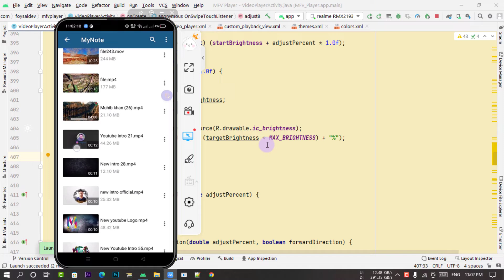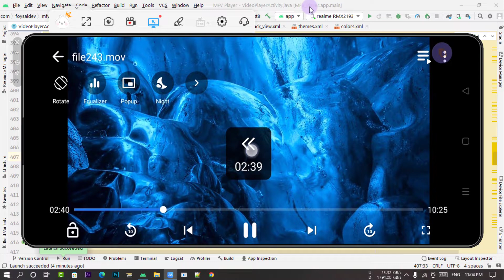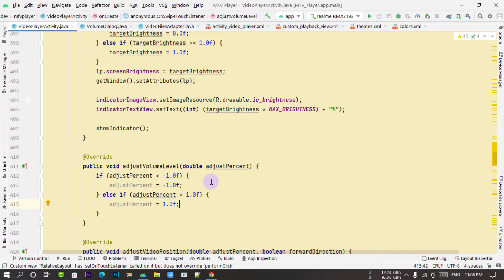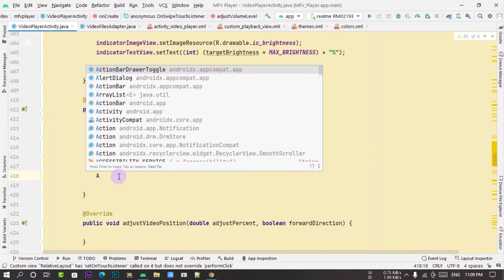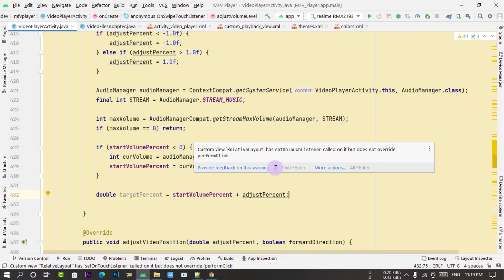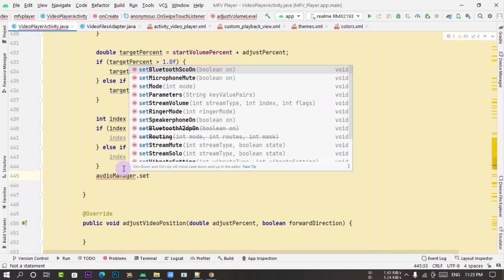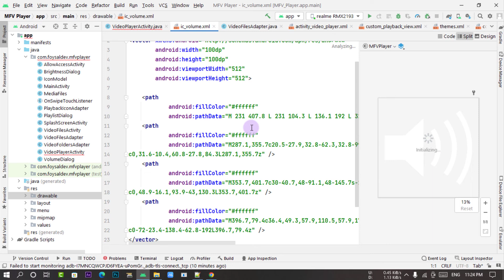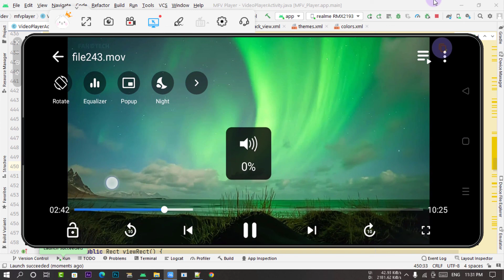Swipe To Control volume in Android Studio | Video Player Part 27 | ExoPlayer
Using Exo Player SeekBar to Control volume in android , Swipe To Control Volume in Android Studio | Video Player App Part 27 | ExoPlayer , Swipe To Change Brightness & Volume In ExoPlayer | Video Player App | Android Studio 2022 , How to adjust the volume of your Android Phone programmatically from your App 2022 ? - Source code , VideoView with Gesture(Swipe function) in android , Swipe gestures like mx player 2022 , Unable to control volume and brightness of exoplayer ? Gestures - control volume and brightness 2022 , Gesture- volume control in Bangla , Using SeekBar to Control Volume in android , Using SeekBar to Control Volume in android 2022 ,